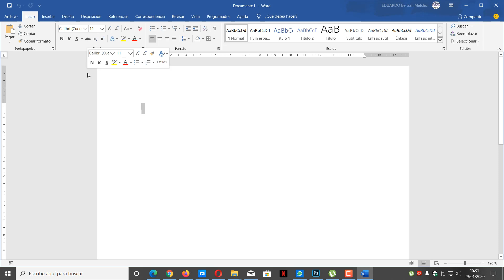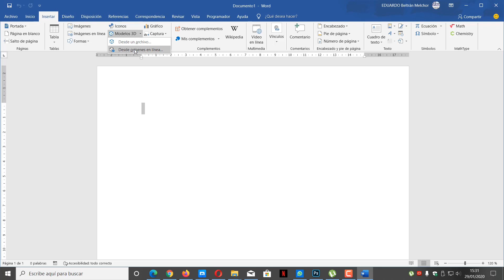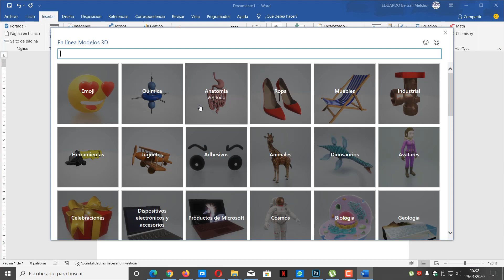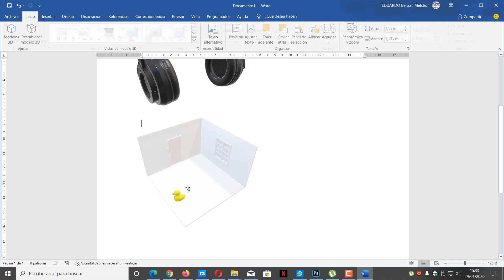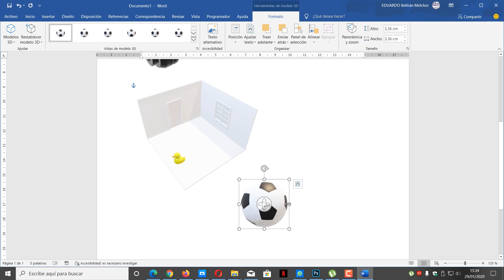CURSO DE WORD 2019 DESDE CERO - 45 INSERTAR MODELOS 3D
En el video de hoy del curso de Word 20196 desde cero, les explico como insertarr modelos en 3d.